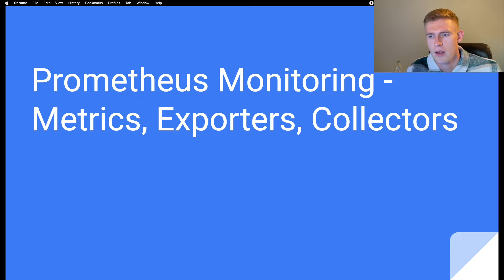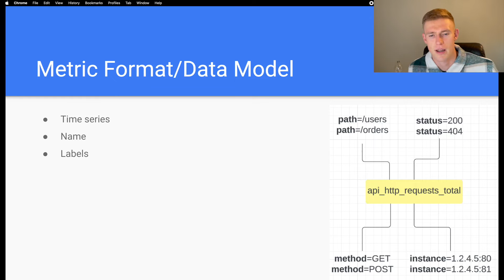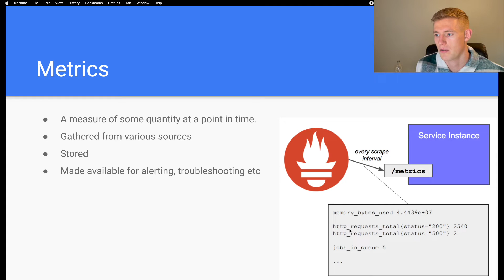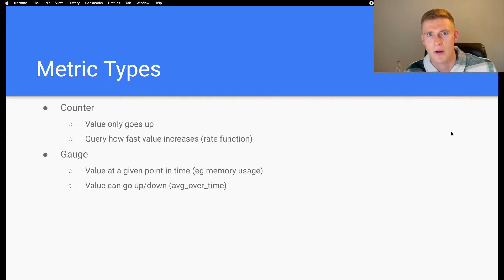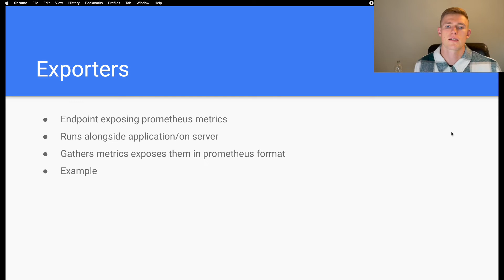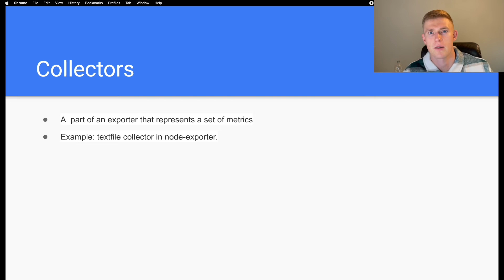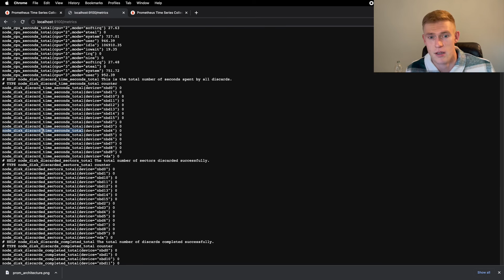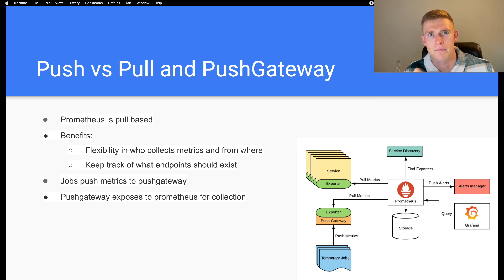Kubernetes Monitoring | Prometheus Metrics and Exporters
In this video we discuss the prometheus metric format, how these metrics are exposed to prometheus using exporters and how exporters are made up of collectors. We also provide an example of what a prometheus exporter endpoint looks like and how we can inspect these endpoints for different types of exporters.